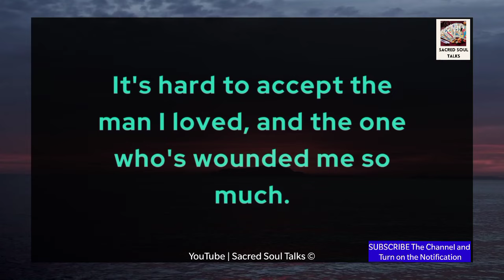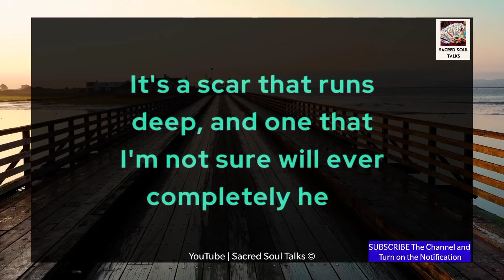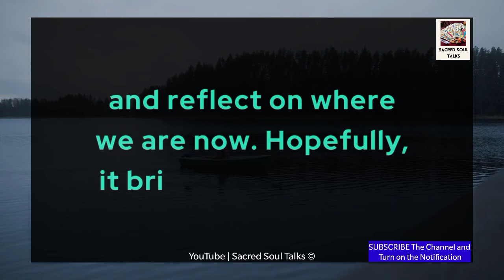❤️🧚 Hey, What Do You NEED From ME, TELL ME Right Away !😭📲| Divine Feminine Message 01 February 2024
RELATED QUERRIES :
dm df